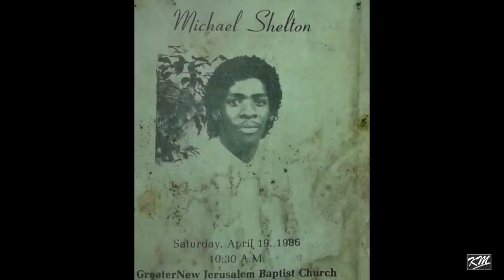Big U includes himself in his Top 5 Fighters from Rollin 60s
After an interview with FX and Kev Mac Videos Big U was asked about his top 5 fighters from rollin 60s and he answers with 6 names, including himself regarding a Big U fight story.

LOS ANGELES - CA JANUARY 2020

Mama's Chicken on Slauson Ave

Interview by
Baby S Mac
Melle Mel

Filmed by Baby S Mac
Directed by Baby S Mac